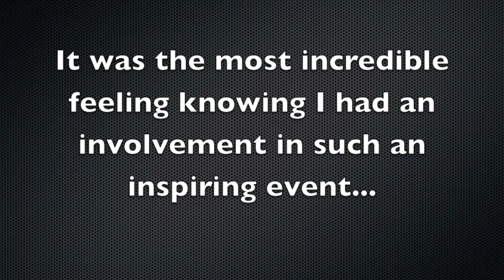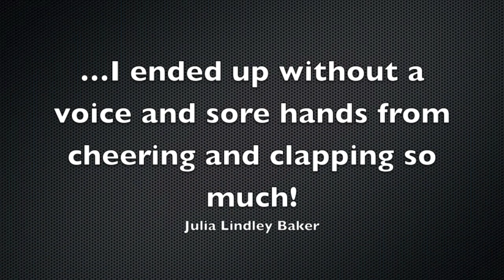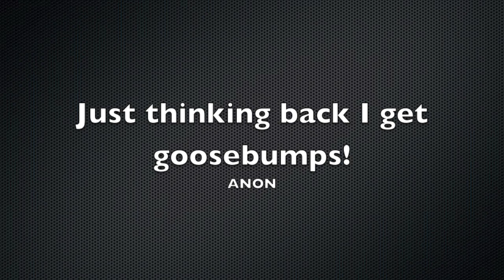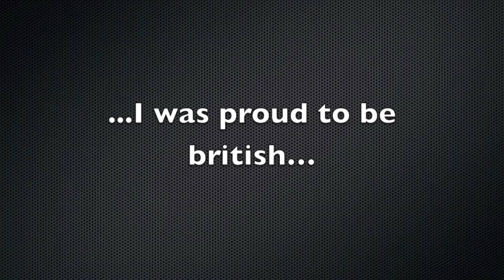Be A Champion- Bishop Grosseteste Univeristy Student's Union Olympic Legacy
Heres BG's Olympic Legacy, created by our Sports Officer, Natasha Wilson, who complied, staff and students images and quotes from their olympic experiences,

Get in contact with the details below